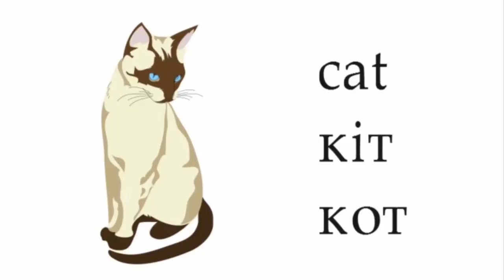Як намалювати породистого кота, малюємо красиву кішку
Коти постійно живуть біля людей. Проте вони дуже вільнолюбні.
Подивіться, якого гарного коти ми сьогодні будемо малювати.
Спочатку намалюємо тулуб кота. Тепер малюємо голову. Не забудьте намалювати очі, вуха, ніс і вуса кота.
У кота чотири лапи. Ми малюємо усі чотири лапи, адже кіт наш чотириногий друг.
Тепер малюємо хвоста. Наш кіт має хвоста.
Давайте намалюємо деталі щоби малюнок кота був максимально реалістичним.
Ви можете малювати свого кота, того, що живе у вас вдома, або у бабусі в селі.
Якщо ми усі намалюємо кота, то у нас вийде ціла котяча ферма.
А тепер подивіться на кота на вулиці. Може саме цього кота ви захочете намалювати наступного разу.
На нашому каналі є багато роликів про те, як намалювати кота і кошеня. Так що подивіться їх і виберіть саме той, який вам найбільше до вподоби.
Олівець Малювець
Нам подобається youtubeKids, ми також робимо все для youtube kids app.
В наших відео діти learn colors